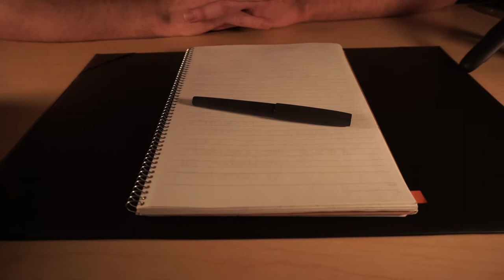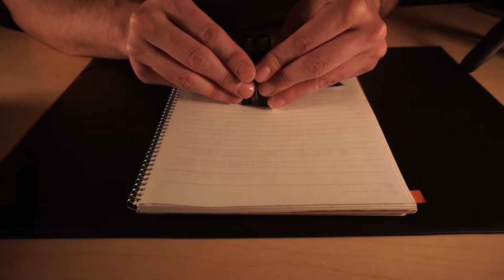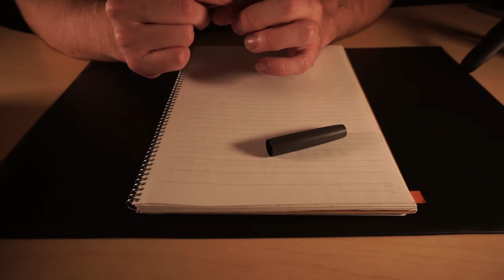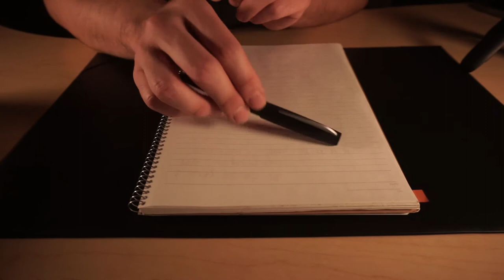Kaco Edge Pluma Fuente/Estilográfica Reseña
Una 2000?